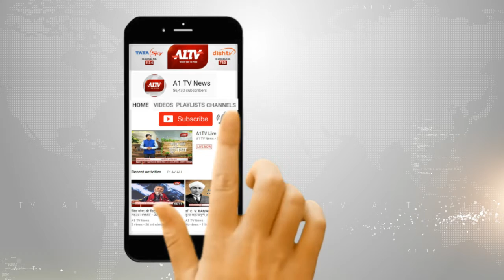ग्रहण खत्म होने के बाद मंदिर में किया शुद्धिकरण | A1TV